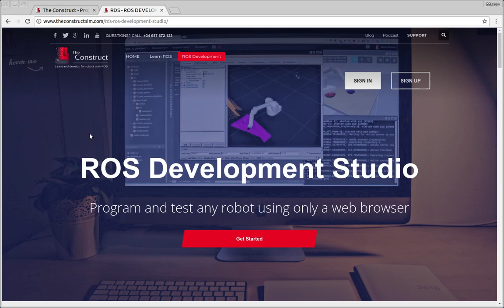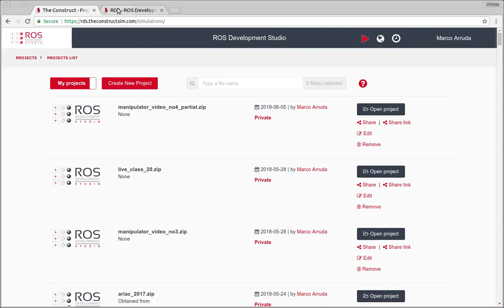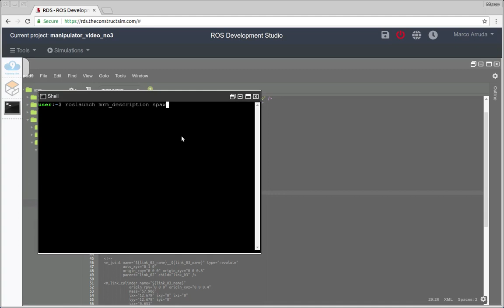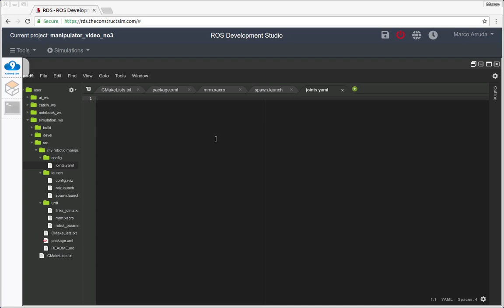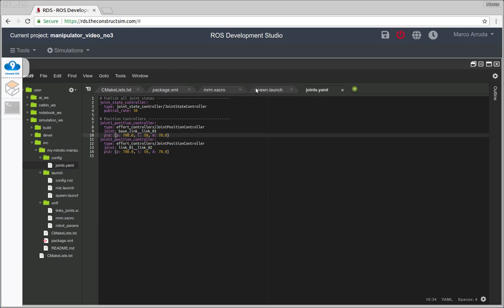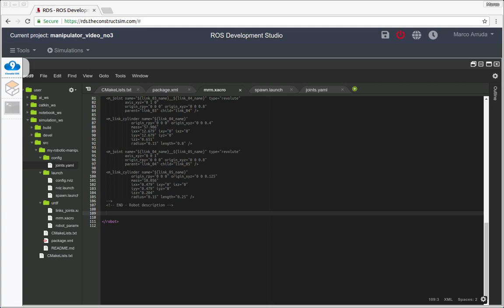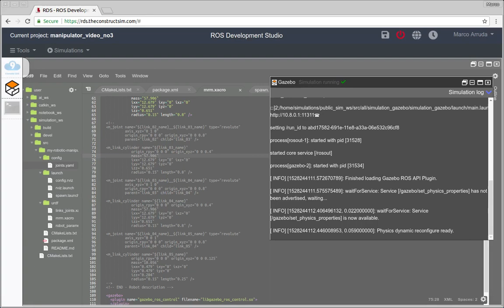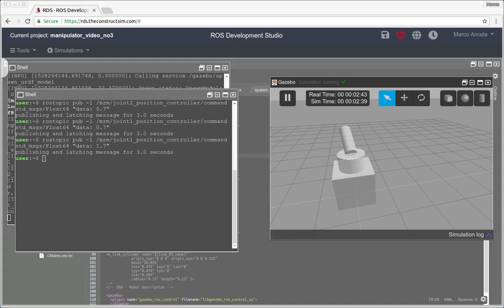[ROS Projects] - My Robotic Manipulator - Part 4 - ROS + URDF/Transmission + Gazebo Controllers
In this video we are going to set up in our robotic manipulator a new URDF element: Transmissions. After that, we are able to integrate ROS and gazebo simulation using ROS controllers. We'll use a simplified model of the robot to see how it works. At the end of the video we'll be able to send joint position commands to the robot publishing to some ROS topics.

Find a complete course about ROS controllers and URDF
Robot Ignite Academy: